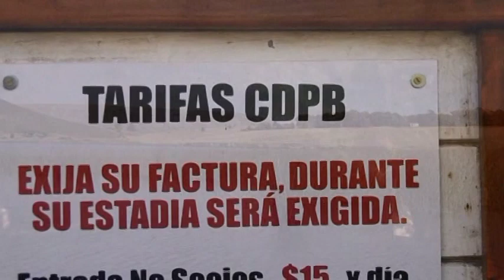Programa 4 MDQ- Team Tv - 1º parte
1ra parte | Programa Nº 4 de MDQ-Team Tv, en este programa visitamos la laguna "La Brava", también realizamos un relevamiento embarcados frente a Santa Clara, clinica de reingreso al kayak y adelanto del 5to encuentro nacional de kayak fishing